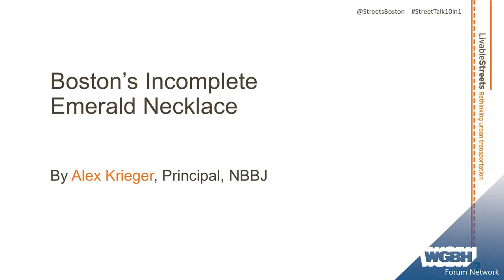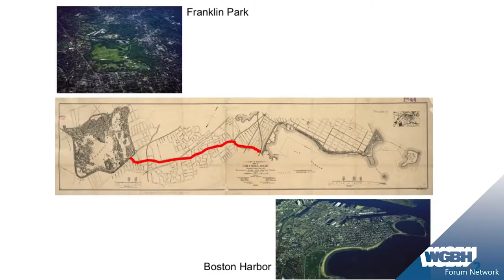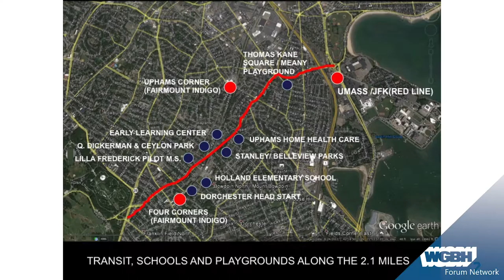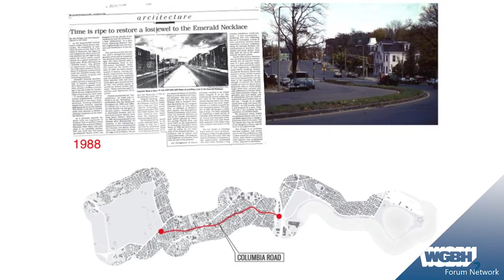2016 Liveable Streets 10-in-1: Boston's Incomplete Emerald Necklace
Alex Krieger discusses how Boston's famous Emerald Necklace is not finished, and what the city should do to connect the missing parts.

This talk was apart of the 2016 StreetTalk 10-in-1, hosted by Livable Streets Boston in the Old South Meeting House.